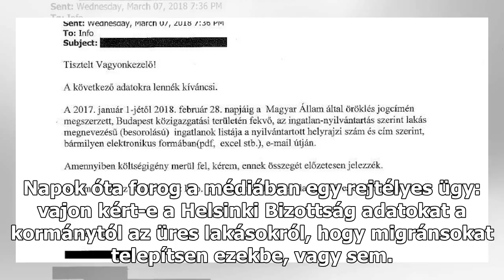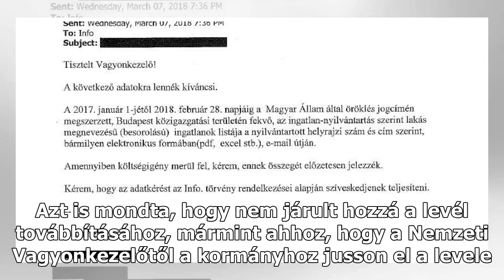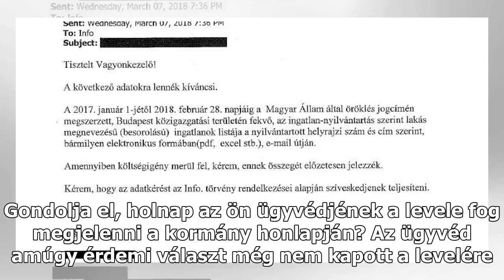Egy sima örökösödési ügyvédi adatkérésre épített migránsos hazugságot a kormány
Napok óta forog a médiában egy rejtélyes ügy: vajon kért-e a Helsinki Bizottság adatokat a kormánytól az üres lakásokról, hogy migránsokat telepítsen ezekbe, vagy sem. A kormány egy "közadatkérést" lobogtatott, a Helsinki Bizottság pedig csak pislogott, mert semmi ilyesmiről nem tudott.  Most végre ...